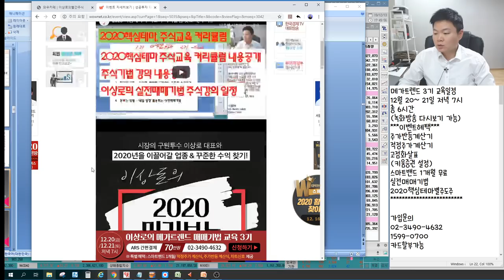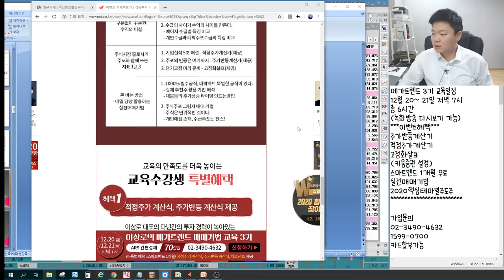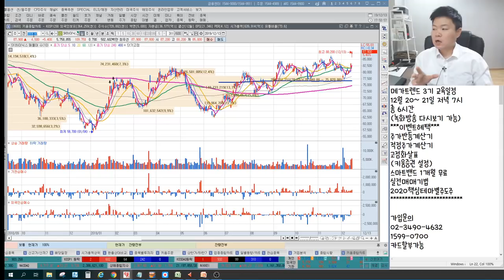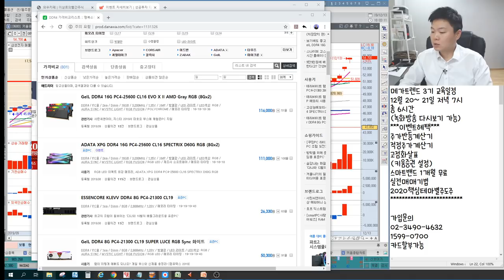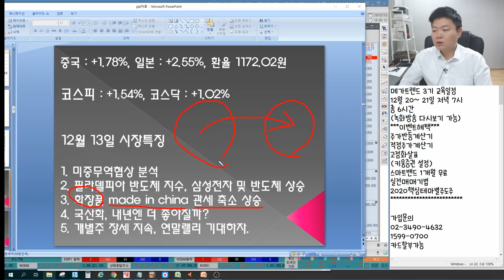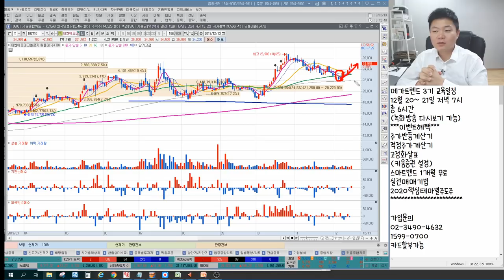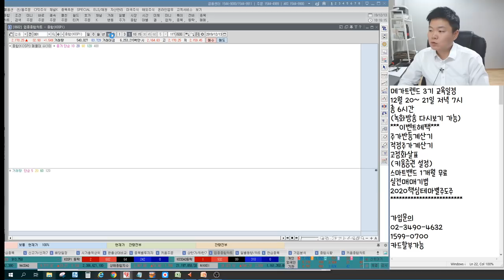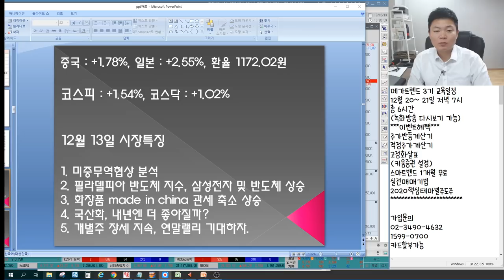SK하이닉스,삼성전자,유진테크 반도체주 오르는 이유는? 한국화장품,아모레퍼시픽,코리아나 바닥탈출신호? 에스앤에스텍,이엔에프테크놀로지 국산화 언론에 나오지않는 특별한 마감시황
2016년 서울경제TV 6개월 누적수익률 330% 경제방송 최초 달성 이상로전문가
2018년 MTN, 머니투데이방송 6개월간(4.30~10.1) 수익률 140%를 돌파한 실력검증 이상로전문가

12월 13일 장마감후 꼭 알아야할 주식 마감시황과 내일장 관심주 5선 지금 확인하세요~

1. 미중무역협상 분석

2. 필라델피아 반도체 지수, 삼성전자 및 바도체 상승

3. 화장품 made in china 관세 축소 상승

4. 국산화, 내년엔 더 좋아질까?

5. 개별주 장세 지속, 연말랠리 기대하자.

6. 내일장관심주 공개